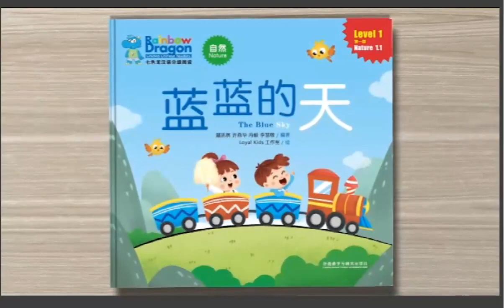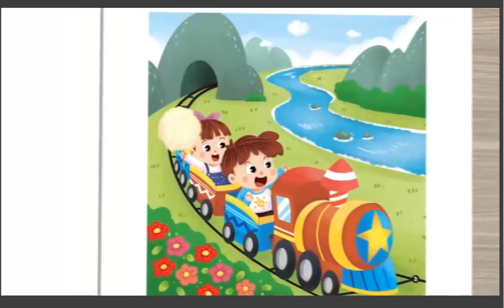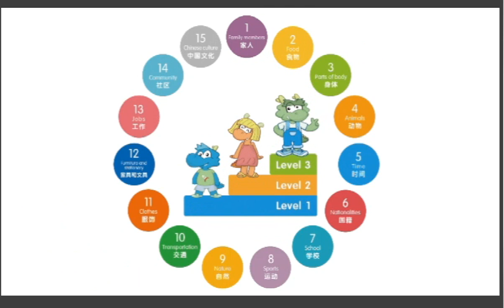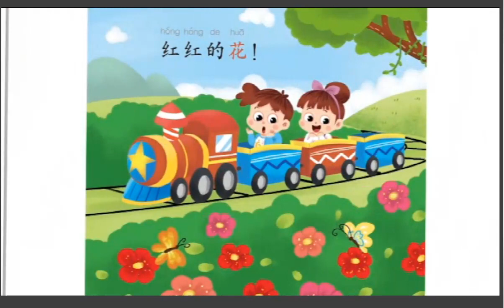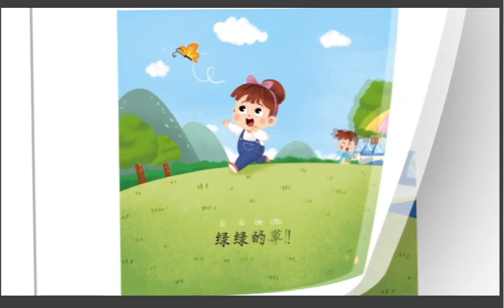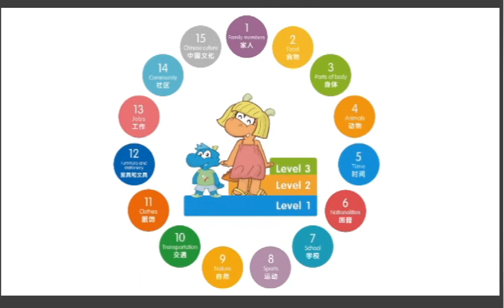Esay steps to Chinese -- nature （蓝蓝的天） Level 1Audio#chinese